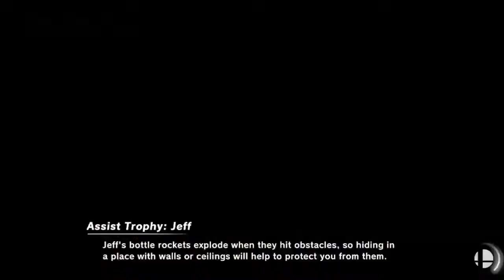Smash Ultimate - Drdo (Fox) vs Yung Nikey (Wolf)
Awoo